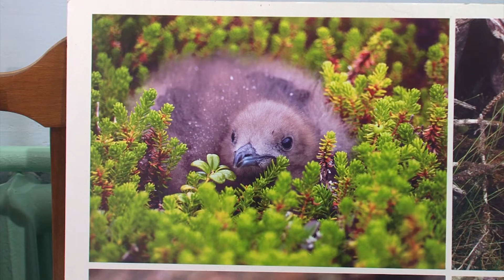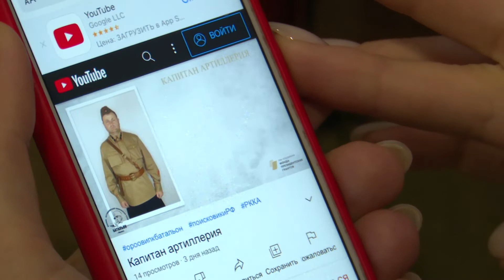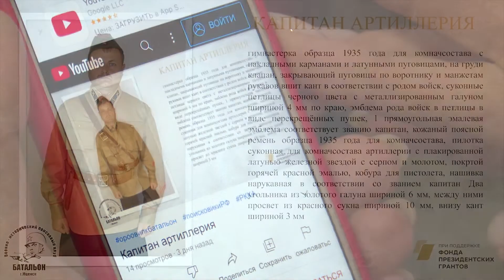Культурное обозрение 17.11.2021